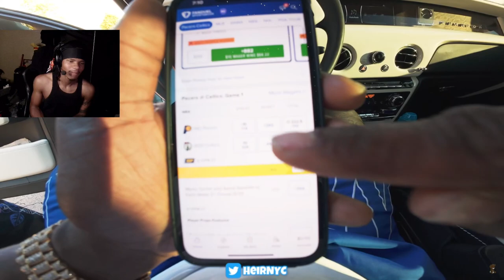DABABY - NOT LIKE US (FREESTYLE) REACTION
DABABY - NOT LIKE US (FREESTYLE)